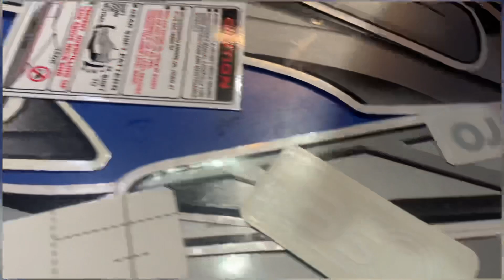2019 modal bike ko 2022 बना दिया आज बाइक में पूरा समान नया डलवा दिया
2019 modal bike ko 2022 बना दिया आज बाइक में पूरा समान नया डलवा दिया

hf bike top modified
bike top modified
# hf viral bike